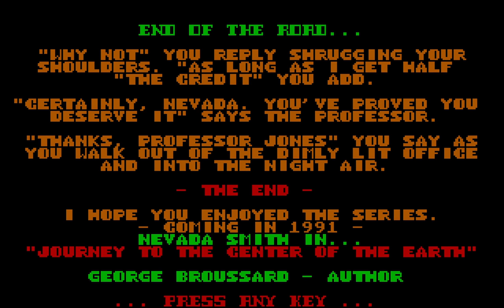Longplay: Pharaoh's Tomb (1990) [MS-DOS]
Pharaoh's Tomb is a DOS platform game created by George Broussard and published by Apogee Software.

The game uses CGA graphics based on the FAST (Fluid Animation Software Technology) engine. Notoriously, objects' positions are determined by their bounding volumes, not their pixel-precise positions on screen.

The game was re-released in 2015 on Steam with support for Windows and macOS.

The protagonist, Nevada Smith (a play on Indiana Jones), is an archaeologist and adventurer who is exploring an Egyptian pyramid, hoping to find the Pharaoh's Tomb and get evidence of his findings.

00:00:00 Main Menu
00:00:31 Our Story So Far...
00:01:10 Instructions
00:02:02 Level 01: At the Pyramid
00:02:42 Level 02: The Anteroom
00:03:43 Level 03: The Well of Souls
00:05:04 Level 04: The Chamber of Isis
00:06:55 Level 05: The Grand Gallery
00:08:40 Level 06: The Queen's Chamber
00:09:27 Level 07: The Chamber of Seth
00:10:59 Level 08: The Temple of Montu
00:11:58 Level 09: Karnak's Tomb
00:13:28 Level 10: Windy Chamber One
00:14:48 Level 11: The Shrine of the Jackal
00:16:16 Level 12: The King's Chamber
00:17:32 Level 13: The Chamber of Horus
00:19:21 Level 14: The Temple of Amun-Re
00:20:46 Level 15: The Chamber of Anubis
00:22:18 Level 16: Windy Chamber Two
00:23:16 Level 17: Sobek's Chamber
00:24:45 Level 18: The Chamber of Maat
00:26:06 Level 19: The Temple of Ptah
00:27:31 Level 20: The Lost Tomb
00:28:46 End of the Road...
00:29:12 High Score
00:29:47 Our Story So Far...
00:30:14 Level 21: The Temple of Despair
00:30:56 Level 22: The Chamber of Shu
00:32:14 Level 23: The Temple of Geb
00:33:29 Level 24: The Altar of Osiris
00:34:52 Level 25: The House of Hathor
00:35:59 Level 26: Min's Chamber
00:37:36 Level 27: The Temple of Thoth
00:39:06 Level 28: The Chamber of Atum-Khepri
00:41:07 Level 29: The Temple of the Sun God
00:42:09 Level 30: The Shrine of Blindness
00:43:03 Level 31: The Chamber of the Queen's
00:43:49 Level 32: Windy Chamber Three
00:44:47 Level 33: The Tomb of Ramses III
00:46:12 Level 34: The Storeroom of Worf
00:47:40 Level 35: The Chamber of Darkness
00:49:08 Level 36: Akhenaten's Keep
00:50:16 Level 37: The Temple of Doom
00:52:18 Level 38: The Temple of Seti
00:53:46 Level 39: The Chamber of the Moon God
00:55:05 Level 40: The Shrine of Pharaoh
00:56:46 End of the Road...
00:57:09 High Score
00:57:42 Our Story So Far...
00:58:08 Level 41: The Temple of the Sphinx
00:59:28 Level 42: The Sanctuary
01:00:54 Level 43: Hypostle Hall
01:02:43 Level 44: The Altar of Thebes
01:04:04 Level 45: The Temple of Thutmose
01:05:17 Level 46: The Treasure Chamber
01:07:02 Level 47: The Altar of Queen Hatshepsut
01:09:09 Level 48: The Island of the Nile
01:10:12 Level 49: The Anteroom of Nefertari
01:11:29 Level 50: The Archer Room
01:12:20 Level 51: The Temple of Harsaphes
01:13:49 Level 52: The Priest Chamber
01:15:23 Level 53: The Pullars of Sesostris
01:16:44 Level 54: The Spike Room
01:18:19 Level 55: The Tomb of Ramses II
01:19:56 Level 56: The Jackal's Keep
01:21:10 Level 57: The Chamber of Fear
01:22:08 Level 58: Chamber of the Setting Sun
01:23:43 Level 59: King Tutankhaten's Chamber
01:25:18 Level 60: The Forgotten Chamber
01:26:20 End of the Road...
01:26:44 High Score
01:27:22 Our Story So Far...
01:27:54 Level 61: The Chamber of Death
01:29:17 Level 62: The Sanctuary of Amarna
01:30:22 Level 63: The Royal Hall
01:32:08 Level 64: The Altar of Hapi
01:33:36 Level 65: The Hieroglyph Room
01:34:54 Level 66: The Altar of Heliopolis
01:36:16 Level 67: The Chamber of Armageddon
01:37:30 Level 68: The Shrine of Babylon
01:39:09 Level 69: The Room of Kadesh
01:40:37 Level 70: Megiddo's Keep
01:42:19 Level 71: The Temple of Nineveh
01:43:43 Level 72: The Tomb of Ramses I
01:44:57 Level 73: The Altar to Ozymandias
01:46:13 Level 74: The Keep of Hattusilis
01:47:31 Level 75: The Treasure Room
01:48:31 Level 76: The Jackal Room
01:49:16 Level 77: The Chamber of Destiny
01:50:22 Level 78: The Great Temple
01:51:52 Level 79: The Pharaoh's Anteroom
01:52:21 Level 80: The Pharaoh's Tomb
01:54:45 End of the Road...
01:55:45 High Score
01:56:06 Apogee Ordering Information